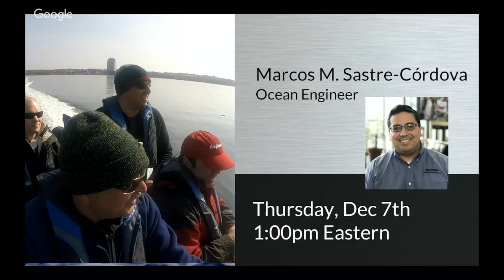Janet Buhlmann, Biochemist: JASON STEM Role Model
Janet Buhlmann is Senior Principal Scientist for the pharmaceutical company Pfizer. She works with scientists at Pfizer and their academic partners to create new medicines.